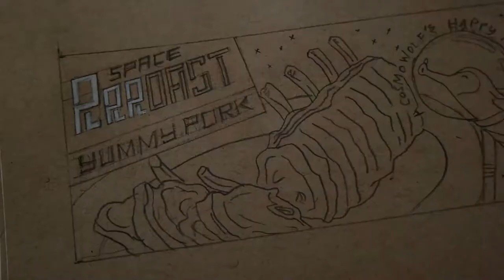Space food labels #6 - Wolf - Roast Pork (speedpaint video)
"There's happiness in lard."
- Wolf

Materials used:
• Tonepaper
• Synthetic brush